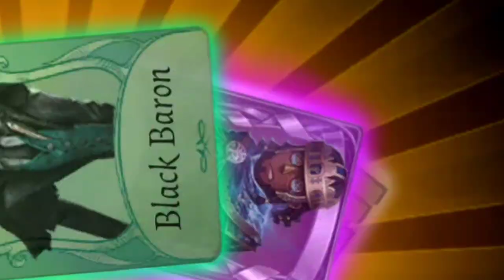Season 27 Essence 1 Opening | Identity V